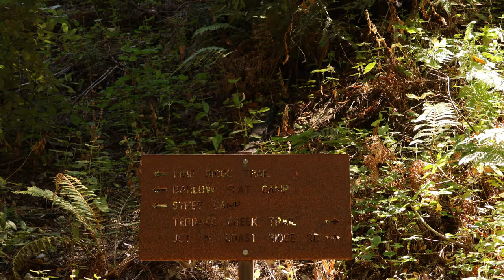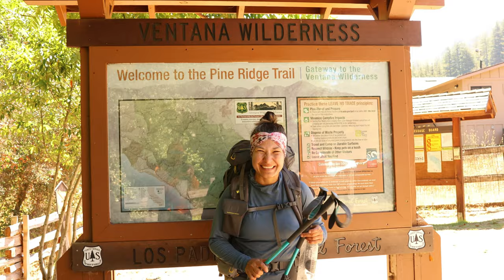1st EVERY Backpacking Trip| Big Sur didn’t disappoint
Come watch my wife's 1st backpacking trip ever. Will she enjoy it? You will need to find out.

Below is a list of items I have used or I do use- Items may vary depending on my trip.

REI your one stop shop!

Current Sleeping System
Quit- OutdoorVitals Storm Loft 15
Tent- Durston X-Mid 2 Solid
Pad- Nemo Tensor UL
Pillow- Nemo Fillo Elite

Current Cooking Kit (budget friendly)
Cooking Cup- GRITR Titanium Ultra Light 750 ml cup
Cooking Stove- Fire-Maple FMS 300
Fork/Spoon- Humangear GoBites Duo
Lighter- BIC Mini (Pack)

Current Down Jacket
OutdoorVitals Mens NovaUL
Current Down Jacket (budget friendly)
Decathlon Forclaz “Trek 100” Down Puffy
Attire
Sun Hoody- Outdoor Research Research Echo sun hoodie 15 SPF
Pants- KUHL Suppressor Joggers
Or Mountain Hardwear AP
Top- Smartwool Merino Sport 120 long sleeve top
REI Sahara long-sleeve
Sox- Darn Tough
Rain Jacket- Coofandy Lightweight Waterproof rain jacket with hood
Shoes
Trail Runners- Altra Lone Peak 6
Waterproof Boots- Keen Zionic waterproof all terrain

$30 Budget stove- Fire Maple ultra light (ISPO Design award Gold Winner)
Altra Lone Peak 6 Trail Running shoe
CNOC collapsible water bottle
UCO Collapsible cup
Sawyer squeeze
Toaks Pot 900 ml
Re-Zip reusable bags
Jetboil cooking system with press
Jetboil pot support for stove
Jetboil nonstick Skillet 8.5 by 1.9 inch and is 10.6 oz
Jetboil fuel can stabilizer .9 oz
Jetboil Fuel 100 grams (2022 model) 7.02 oz
Fork/Spoon that snap together for extended use
Titanium 375 ml mug with handle and mesh bag 2.13 oz
Classic small swiss army knife
Sea to Summit X-Bowl with cutting board
Gregory 3D Hydro Trek
Sea to Summit Water Cell
Ultra Slim Power Bank by Nitecore (5.29oz)
Stanley Camp Cook Set 24oz with 2 cups

Other Items
Nemo Dragonfly Ultralight Backpacking Tent, 1 Person
Flextailgear Tiny Pump/Camp light
FlipFuel Backpacking Fuel Transfer Device
Govee Hydrometer Thermometer wireless/BT
Therm-a-rest Z lite sleeping pad
Merino wool sox by darn tough Micro Crew
Kelty Cosmic 20 degree down bag
Sleeping Pad- Big Agnus Q-Core R-value 4.3
Waterproof Rain Jacket by COOFANDY
Trowel (aka poop kit) Ultralight aluminum
30 FT ParaTinder Utility Cord w/carabiner
Medical Kit- Waterproof and ultralight
Mini portable air-pump with up to 400 Lumen light
Trekology Pillow 2.75 oz
Merino Wool Base layer thermal underwear
Vumos Sleeping bag liner and sheet
Hammock- Wise Owl Portable Hammock M size
Microfiber towel by Rainleaf L is 6.4 oz
Sea to Summit water cell 6L and 5.3oz
Tent stakes lightweight aluminum 7 inch Orange
Footprint ultralight 55’’-116’’ by Red Camp
Tactical Knife by Steinbrucke with lock 5.6oz
Paracord Bracelet with fire starter, whistle and compass
Portable Camp stove by Extremsus with spoon and fork
Garmin rugged outdoor smart watch
Nikwax down wash

Other Items I enjoy:
Handmade wood sunglasses UV400 P
Groove Silicone breathable rubber wedding ring
down wash soap by Nikwax
Insect Repellent for Gear, clothing and Tents 24oz
Sex Wax Air Freshener Coconut